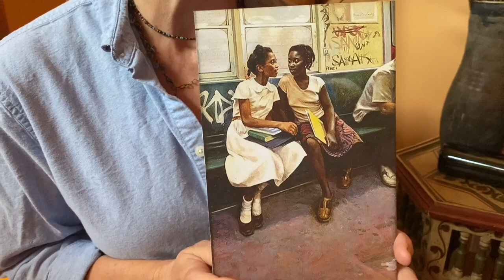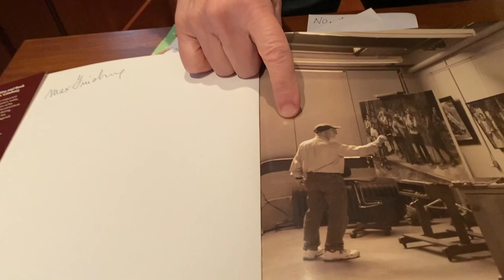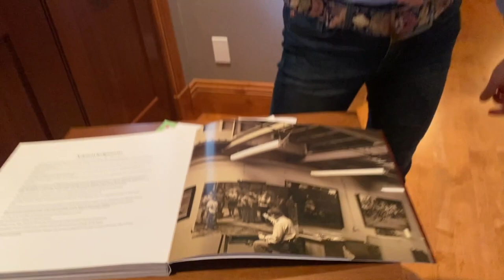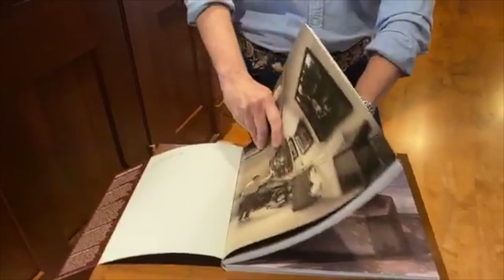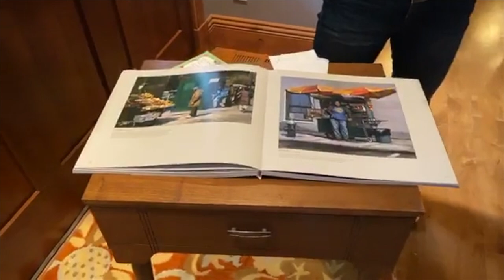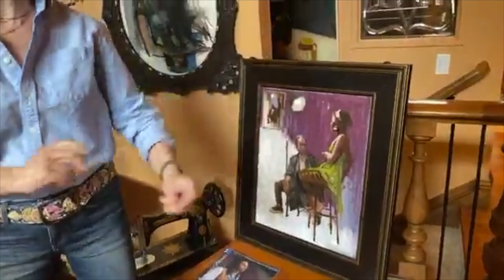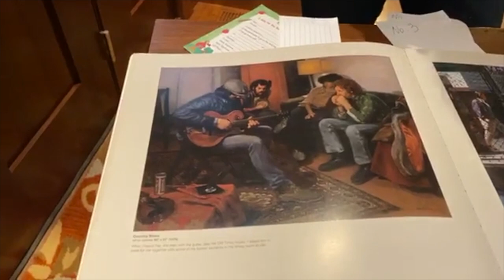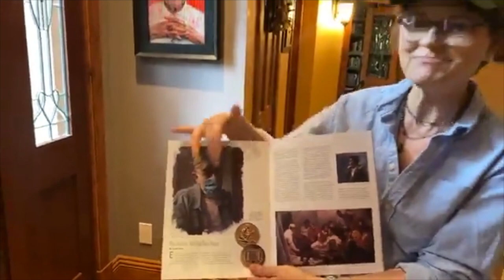Episode 16 Living Figuratively Max Ginsburg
LIVING FIGURATIVELY is the show that asks the question, Why NOT fill your home with the fascinating faces and figures of people you don't even know? Why NOT fill your home with figurative art? Each week at 6:00 PM EST via Facebook Live, Contemporary Figurative Realist, Judy Takács talks about her own work and pieces from her collection as she takes us on a virtual docent tours of her home and studio.

For Episode16,  which aired July 16th,  Judy focused on the work of Max Ginsburg, pieces from her collection along with those that have inspired her over the years.

Details to purchase work by Max Ginsburg are at his online shop, maxginsburg.com

Details to purchase Takács' works are on the online shop at judytakacs.com.